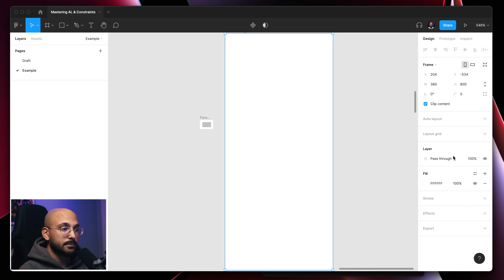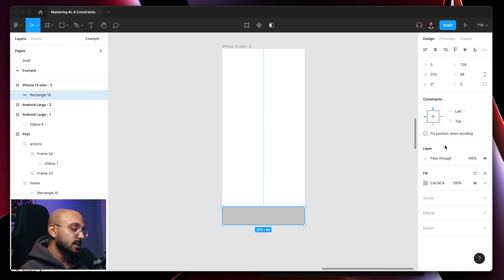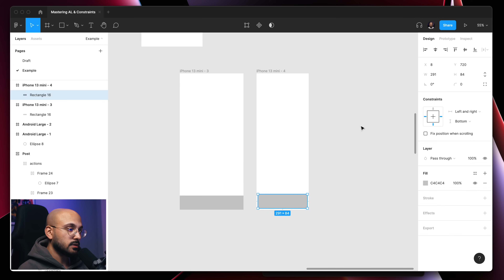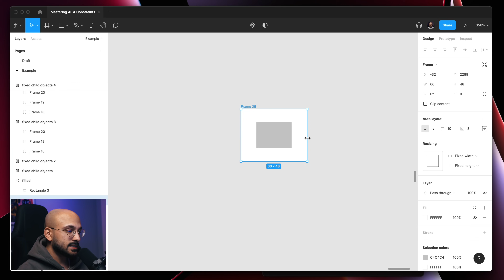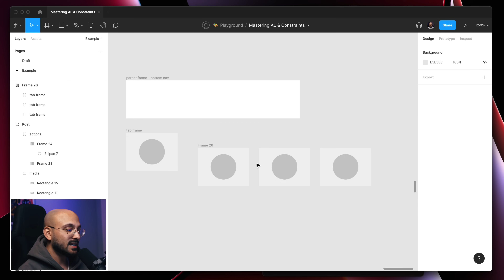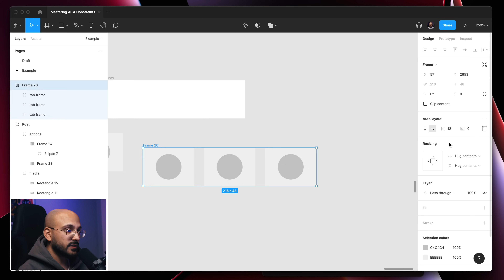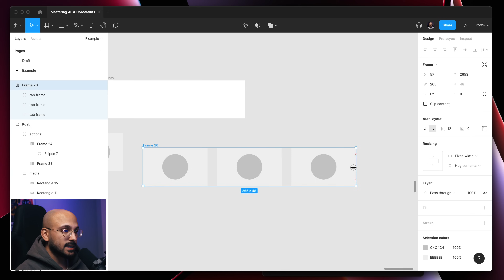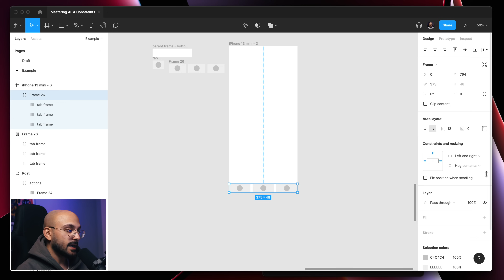MASTER Figma Auto Layout Constraints & Resizing | Tutorial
Figma auto layout, frame constraints, resizing...Figma auto layouts and frames can get really frustrating. I know that, and I don't blame you. But the good news is that you'll be able to take your first steps towards mastering Figma auto layout and frames by the time you finish this video. I'm breaking this down into three main sections, to help you become a better, faster, and a more productive UX and UI designer while you're on Figma.

▬▬▬ Video Chapters ▬▬▬
00:00 – Introduction
00:54 – Frame Constraints
03:46 – Auto-layout Resizing, Alignment & Padding
08:27 – Combine It All
10:00 – YouTube Live Workshop

▬▬▬ 🚀 Join our Free Skool Design Community ▬▬▬
Connect, learn, and grow with fellow designers

▬▬▬ Say whatsup! ▬▬▬